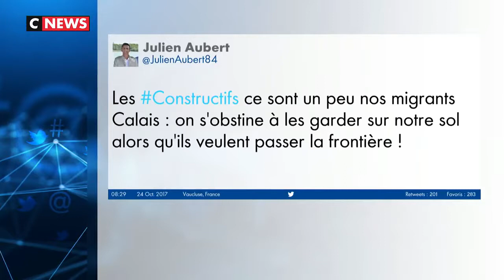Anne-Claire Ruel - Les Voix de l'Info du 24 octobre 2017 L'invité de Sonia Mabrouk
Anne-Claire Ruel - Les Voix de l'Info du 24 octobre 2017 sur CNews. L'émission est présentée par Sonia Mabrouk avec Frédéric Dabi et Jean-Sébastien Ferjou.